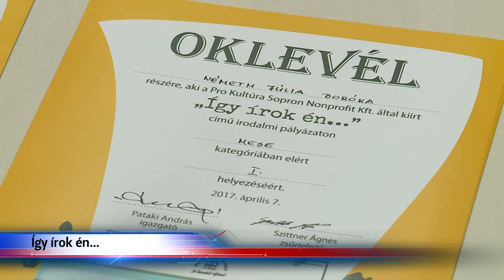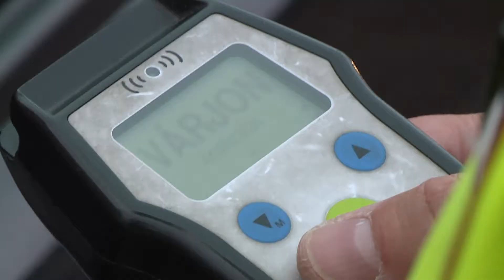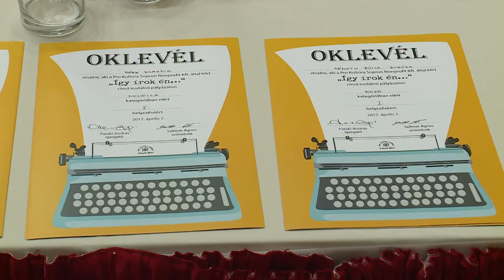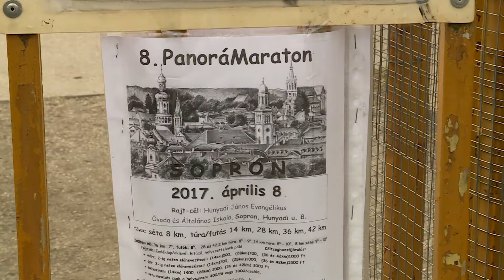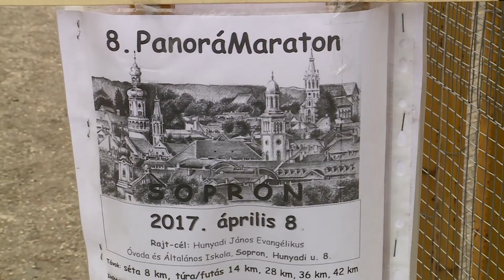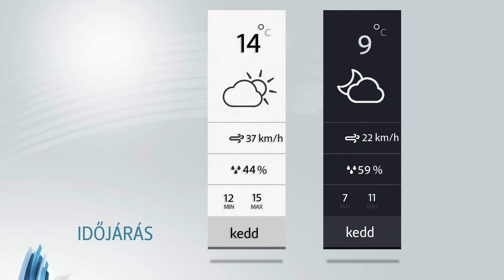Sopron TV 20170410 Híradó